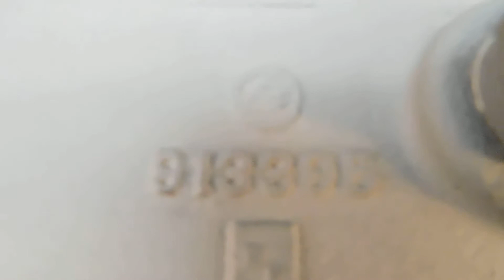SOLD 5-4-24 - OMC Cobra 2.3 Exhaust Manifold 913395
OMC Cobra 2.3 Exhaust Manifold 913395

This is an exhaust manifold and thermostat housing that came off of a OMC Cobra 2.3 L engine.  The casting number is 913395.

OCE-349-0119BL-Y
H-4